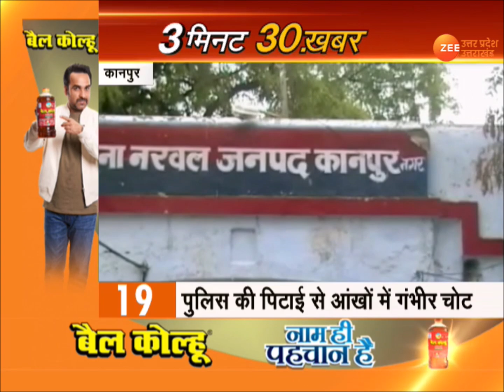Hindi Fast News | 3 Minute 30 Khabar | Uttar Pradesh Corona Update |UP Politics | Yogi Election 2022